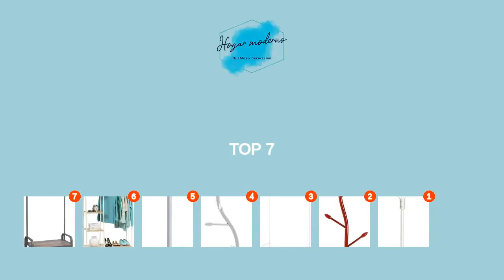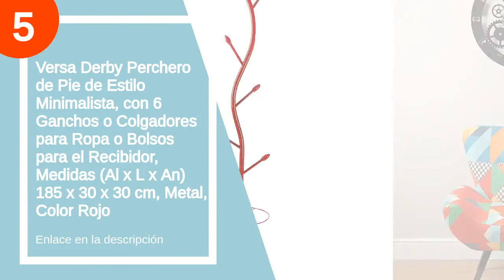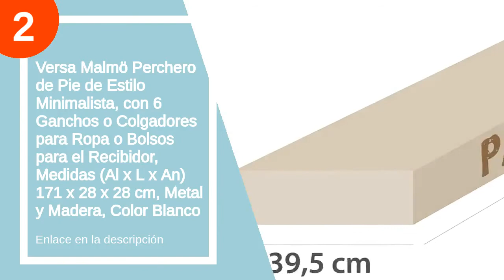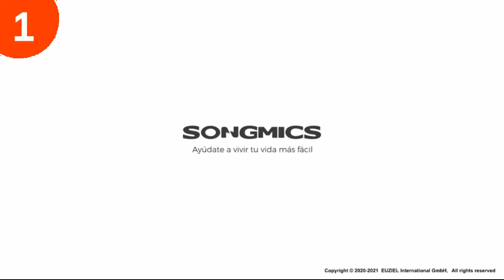Los 7 mejores percheros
✋  Aquí están los 7 mejores percheros  disponibles en el mercado.

??? ENLACES DE COMPRA PERCHERO ???

7) Marca Amazon - Movian 530473 Perchero/espacio de almacenaje con estantes laterales de metálico y MDF madera-Garment Rack PI-B3- Roble Blanco, Estantes Múltiples

6) alvorog Perchero con Zapatero, Perchero Metálico de Pie, Perchero de Entrada con 3 Capas y 16 Ganchos para Zapatos y Ropa 63.5 x 29 x 180 cm (Blanco)

5) Versa Derby Perchero de Pie de Estilo Minimalista, con 6 Ganchos o Colgadores para Ropa o Bolsos para el Recibidor, Medidas (Al x L x An) 185 x 30 x 30 cm, Metal, Color Rojo

4) Versa Swindon Perchero de Pie de Estilo Minimalista, con 9 Ganchos o Colgadores para Ropa o Bolsos para el Recibidor, Medidas (Al x L x An) 185 x 32 x 32 cm, Metal, Color Blanco

3) VASAGLE HSR40MG Perchero, Árbol del Vestíbulo, Perchero con Banco, Zapatero con Ganchos Extraíbles, Altura 183 cm, Industrial, Estructura Metálica Gris, Greige y Gris

2) Versa Malmö Perchero de Pie de Estilo Minimalista, con 6 Ganchos o Colgadores para Ropa o Bolsos para el Recibidor, Medidas (Al x L x An) 171 x 28 x 28 cm, Metal y Madera, Color Blanco

1) SONGMICS RCR19W - Perchero de Pie Lacado, Colgador Metálico para Ropa, Gorros, Bolsas, 12 Ganchos, 182 cm, Blanco

00:00 - Intro
00:11 - 7) Marca Amazon - Movian 530473 Perchero/espacio de almacenaje...
00:50 - 6) alvorog Perchero con Zapatero, Perchero Metálico de Pie,...
01:57 - 5) Versa Derby Perchero de Pie de Estilo Minimalista,...
02:45 - 4) Versa Swindon Perchero de Pie de Estilo Minimalista,...
03:31 - 3) VASAGLE HSR40MG Perchero, Árbol del Vestíbulo, Perchero con...
04:10 - 2) Versa Malmö Perchero de Pie de Estilo Minimalista,...
04:41 - 1) SONGMICS RCR19W - Perchero de Pie Lacado, Colgador...